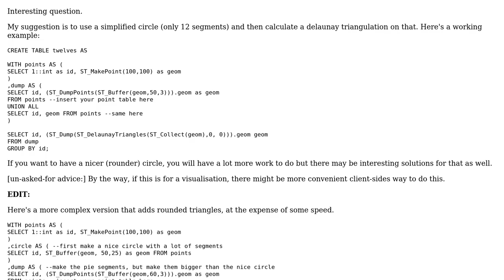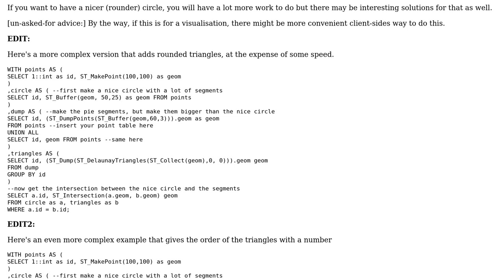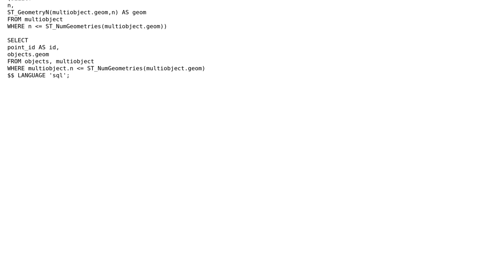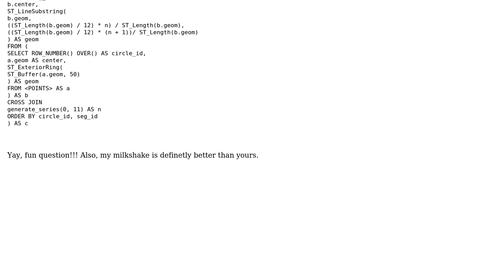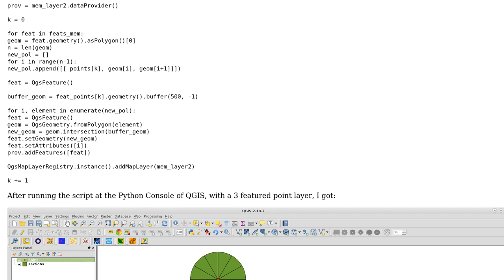GIS: How to split circles in 12 sections in PostGIS? (4 Solutions!!)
GIS: How to split circles in 12 sections in PostGIS?

With thanks & praise to God, and with thanks to the many people who have made this project possible! | Content (except music & images) licensed under CC BY-SA | Music | Images & others | With thanks to user xunilk user tilt user Stefan user khajlk user jpmc26 user geozelot and the Stack Exchange Network Trademarks are property of their respective owners. You are responsible for your own actions.